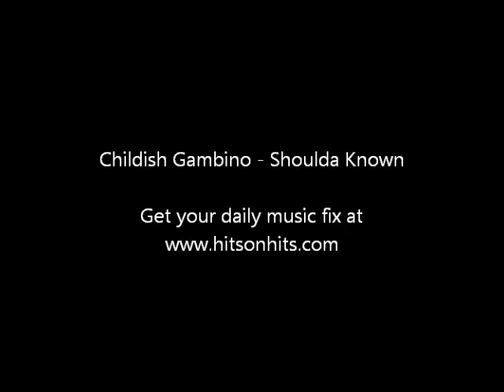Childish Gambino - Shoulda Known